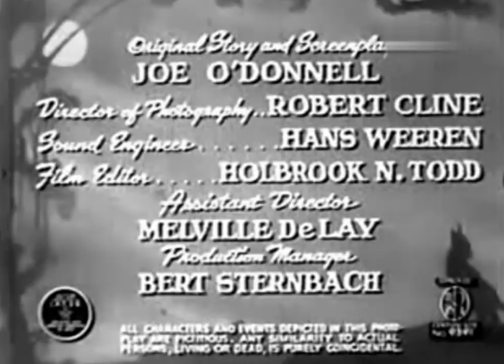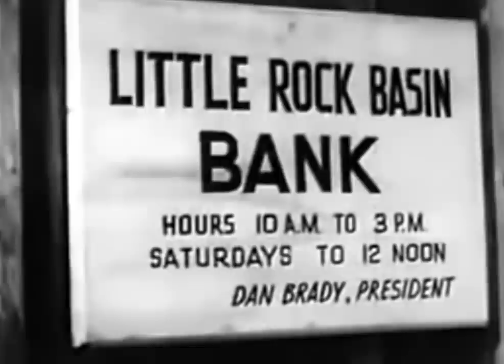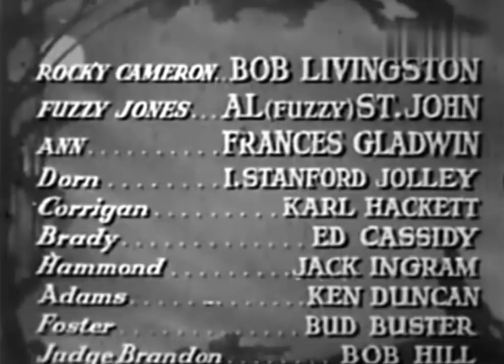WOLVES ON THE RANGE - Robert Livingston, Al St. John - Full Western Movie / English / HD / 720p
Dorn is after the rancher's land and is trying to stop Banker Brady from helping them. When his man Hammond kills Brady, there is a run on the bank. When Rocky volunteers to ride to the next town for money, he is ambushed by Dorn's men, loses his memory, and is jailed for supposedly stealing the money.

Director: Sam Newfield
Writer: Joseph O'Donnell
Stars: Robert Livingston, Al St. John, Frances Gladwin